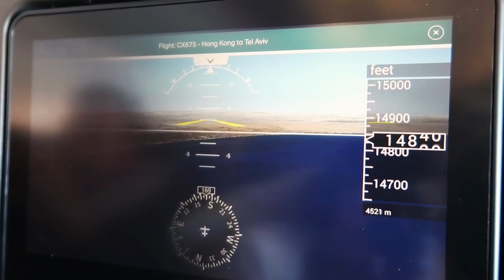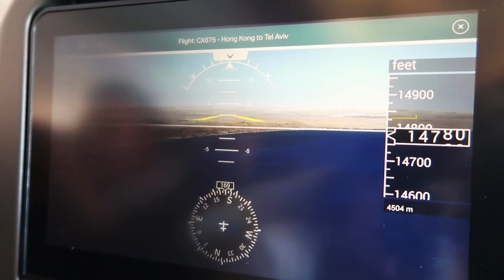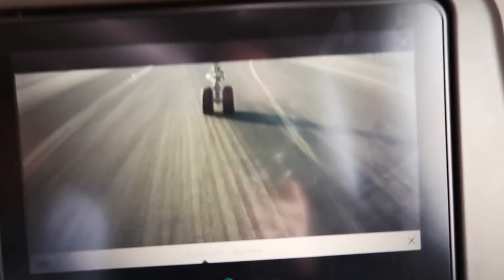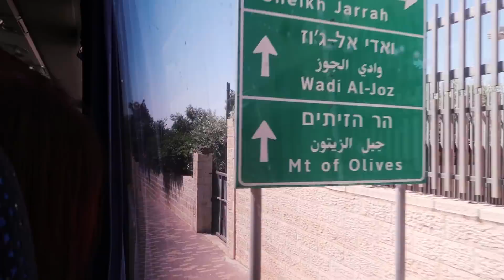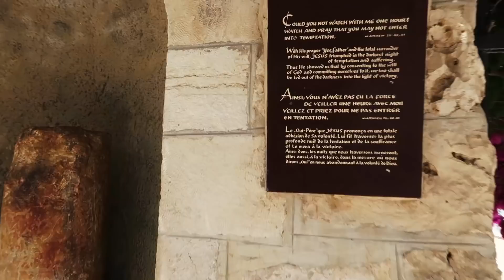I LOVE ISRAEL!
Day 1 in Israel